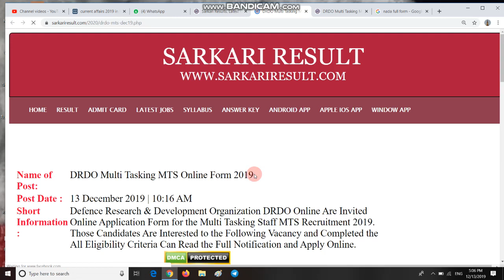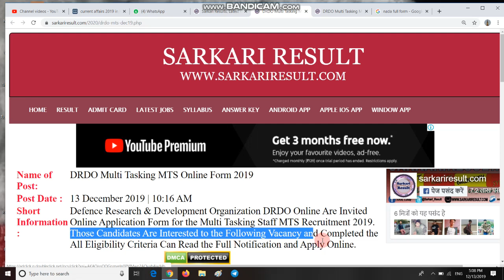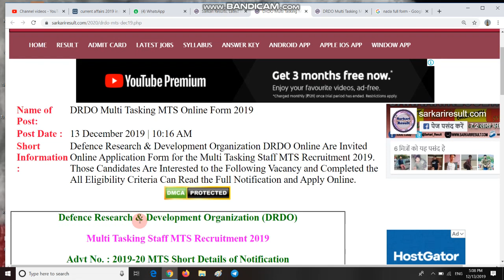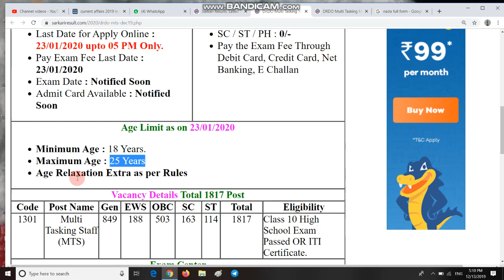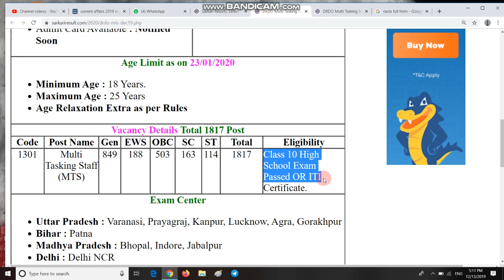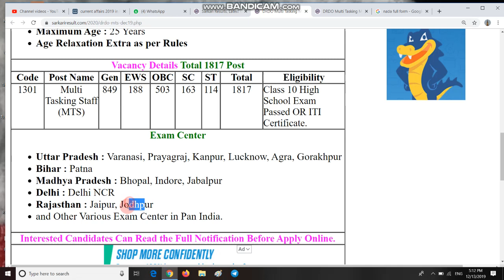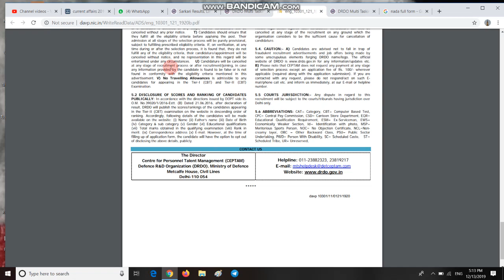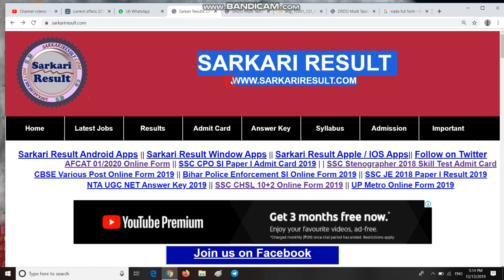DRDO MTS Recruitment 2020 | Age Limit & Education | Multi Tasking StaffRecruitment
1.  Recruitment 2020 DRDO MTS Application Form 2019-20 DRDO Online Form 2020 DRDO Application Online Form 2019-20 DRDO MTS Application Form PDF Download Now DRDO MTS Application Form Offcial Notification PDF Download 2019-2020
 On 12/12/2019, DRDO announced Job notification to hire candidates who completed 10TH,ITI for the position of Multi Tasking Staff. To Apply for the job posting from DRDO, please click on the Apply